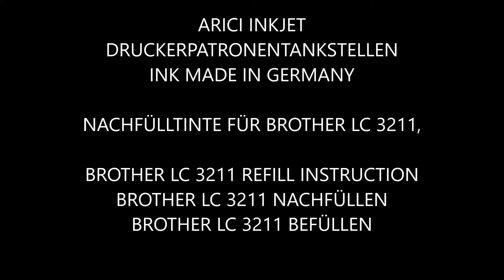Brother MFC J 491 DW REFILL